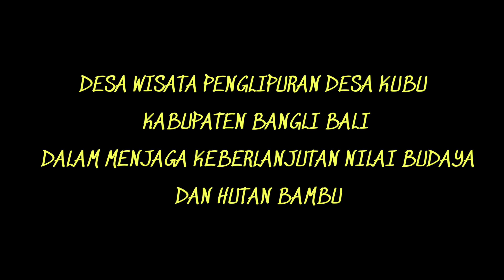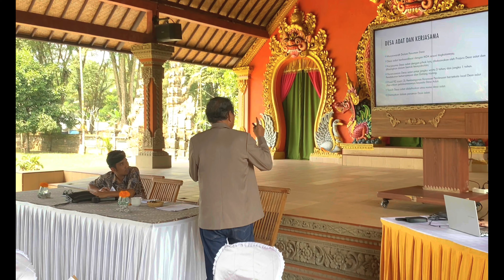DESA WISATA PENGLIPURAN DESA KUBU BANGLI BALI DALAM MENJAGA KEBERLANJUTAN NILAI BUDAYA & HUTAN BAMBU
Pengembangan Desa wisata Penglipuran berbasis budaya menjamin kesejahtraan masyarakatak adat Penglipuran.  Pola manajemen bagi hasil dengan pemerintah Kabupaten Bangli Berdasarkan Perjanjian Kerjasama dengan Desa adat Penglipuran Tentang Pengelolaan Kepariwisataan  Desa Wisata Pengliputan Nomor 415.4/23/PKS/PKKP/2020; Nomor 01/S.P/X/2020; tentang Pengelolaan Desa Wisata Penglipuran. Desa adat Penglipuran  berhak mendapat imbalan sebesar 60 % (enam puluh persen) dari hasil pungutan bruto. menyetor semua hasil pungutan  (bruto) setriap minggu/ 7x 24 (tujuh kali dua puluh empat ) jam ke kas Daerah  melalui Bendahara Penerima  pada Dinas Pariwisata dan Kebudayaan Kabupaten
Bangli. Perianjian Kerjasama ini berlaku selama 5 (lima) tahun  mulai tanggal 1 Januari 2021. Paling lambat  2 (dua) bulan sebelum perjanjian Kerjasama  ini berakhir , para pihak sepakat untuk saling memberitahukan maksud  apabila hendak memperpanjang  Kerjasama ini.   kearifan lokal Bali, bahwa dapat hukum bermakna budaya dalam pemerdayaan masyarakat lokal menjadi solusi penyelesaian kasuskasus tanah AYDs di Desa Adat Penglipuran. Dalam konteks hukum dan budaya yang dikaitkan dengan UU Nomor 10 tahun 2009 tentang kepariwisataan berkaitan dengan dikeluarkannya Perda Prov. Bali No. 5 tahun 2020, tentang standar Penyelenggaraan Kepariwisataan Budaya Bali. Pasal 1, ayat b, Desa Wisata. Desa adat Penglipuran tidak Kubu Kabuapaten Bangli mempunyai potensi sebagai desa wisata.Hal ini diberdayakan oleh pemerintah Kabupaten Bangli untuk mensejahtrakan masyarakatnya. Namun secara ideolgi budaya dan hukum ada potensi konflik yang tersembunyi. Persoalan desa wisata dapat mempergunakan metode penyerapan dari hasil riset yang ditemukan baik hasil riset pengabdi maupun dari peneliti lain untuk diharapkan untuk memberikan solusi kepada masyarakat adat penglipuran yang mengelola desa wisata. Peran pemerintah setelah berkembangnya desa wisata Penglipuran menjadi berkurang selayaknya tetap menjadi dinamisator terhadap masyarakat adat penglipuran. Metode yang digunakan dalam isu hukum dalam pengelolaan desa Wisata, Fokus Group Discation (FGD), pendampingan, Ceramah ilmu hukum, membedah kasus-kasus terkait dengan kelembagaan desa wisata, menemukan strategi potensi kearifan lokal Bali untuk memperkuat desa wisata yang berbasis kearifan lokal, menjamin kontinyuitas desa wisata Penglipuran, mendampingi kelompok sadar wisata dalam pengelolaan desa wisata dalam menumbuhkan ekonomi kreatif.